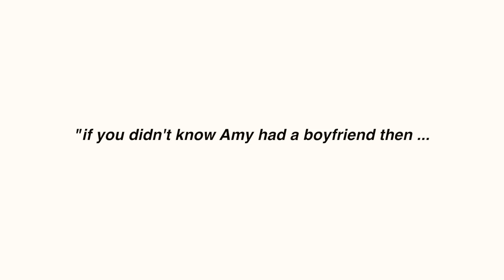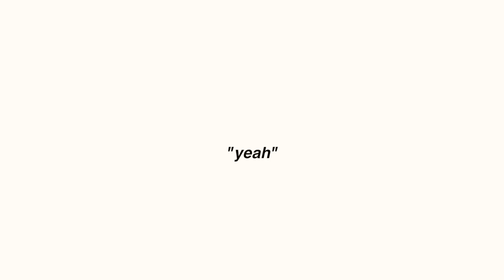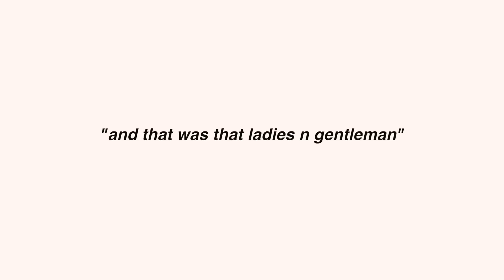my boyfriend does my voiceover!! | Amy Menzies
hey lovelies ,

i thought i'd bring back an old classic today , i missed filming with jack and as i can't see him right now i thought this would be the perfect idea , we also have another super super fun video planned together featuring some lil 'care packages' which will be coming soon but for now i hope this makes you laugh a lil x

Endcard music credit "S.O.S - Happytree"

FAQ- Where are you from ? West Yorkshire , UK
What do you film with ? Canon 200d and canon eos m100